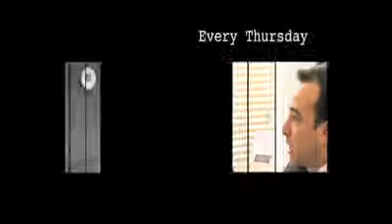Staten Island's BP on Parks Department, term limits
We sat down with Staten Island Borough President James Molinaro this week, who shared his feelings on term limits and also addressed his sometimes rocky relationship with the Parks Department.